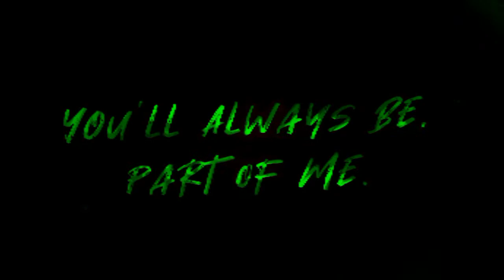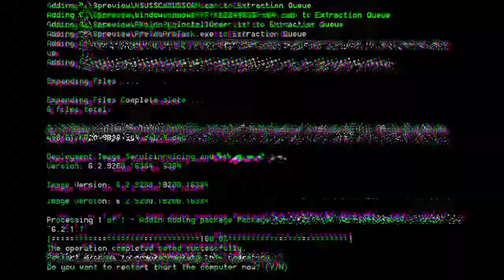Natewantstobattle - Dead Silence (UnOfficial Lyric Video) (READ DESC) (FIXED)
This song has been a big part of me for the longest time

SO WHY NOT MAKE A VID ON IT

Obviously as its Game's Purpose

Game: Undertale

Owner: Nathen Sharp

Song: Dead Silence